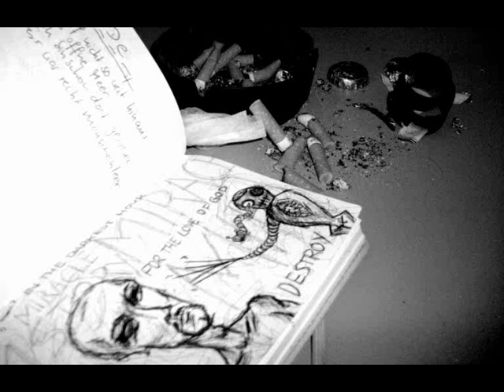HipHop Beat - Fat Horns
Made by ErnieEders